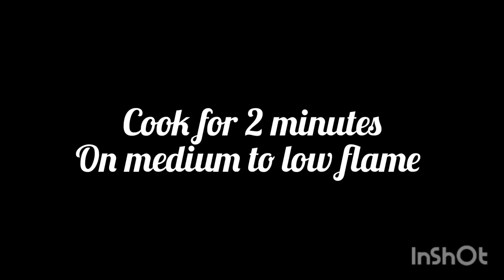Beef yakhni pulaoo|| white beef pulaoo || pulaoo Recipe by Cooking with Shaista sharafat